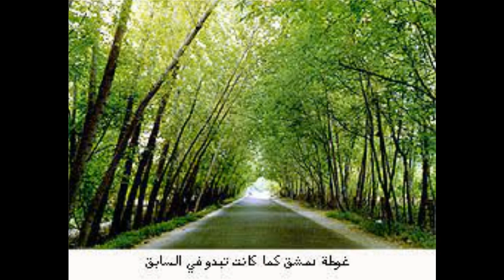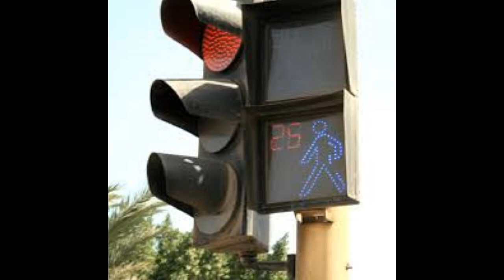Ara Souvalian MK 026 04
الكتاب 026 المقالة 04 آخر مرتبات الندالة بقلم وصوت آرا  سوفاليان